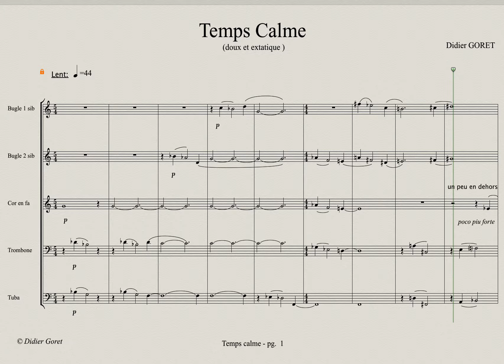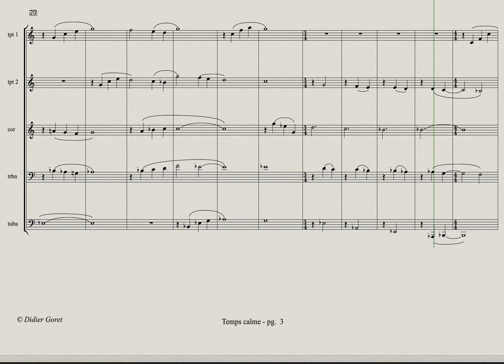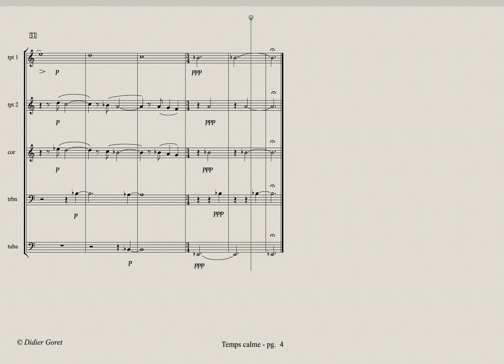Brass Quintet - Didier Goret / Temps calme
Didier Goret: Temps Calme pour quintette de cuivres
Partition déroulante
Scrolling Score

Trompettes: Jean Gobinet
Trombones: Damien Verherve
Tuba: Philippe Legris

This is a version for 2 tpts, 2 tbns & tuba
Also available for "classic" brass quintet: 2 tpts, horn, tbn & tuba.